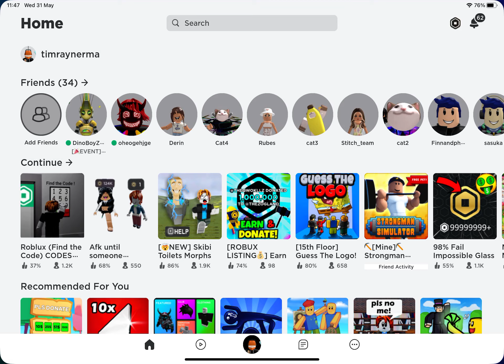2 June 2023